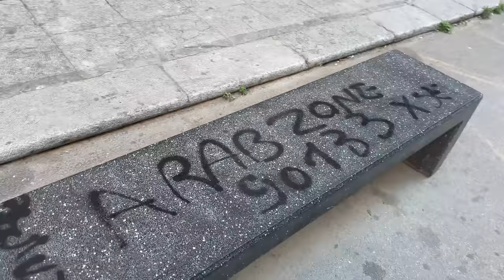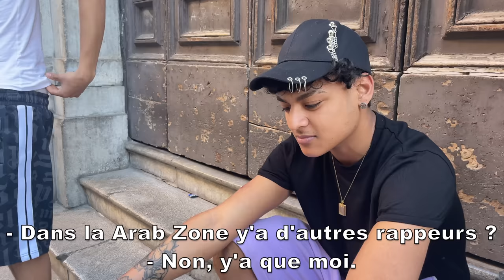GabMorrison - ArabZone : la zone arabe de Palerme (la rappeur arrêté en pleine vidéo)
Salut tout le monde aujourd'hui on se retrouve dans le centre ville de Palerme avec la ArabZone de Pablo My G, qui se fera malheureusement arrêter en pleine vidéo

☞ Gabriel Morrison ☜